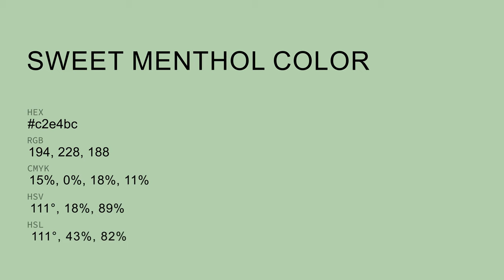Sweet Menthol color c2e4bc hex color - Green color - Warm color c2e4bc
What color is Sweet Menthol ? c2e4bc hex color - Green color - Warm color c2e4bc

Hex c2e4bc Color Code is also known as Sweet Menthol color.

Hex c2e4bc Color code in RGB color code model is created after adding 76.08% red color, 89.41% green color and 73.73% blue color.
Hex c2e4bc Color code in CMYK color (process color) code model is generated after subtraction of 14% cyan, 0% magenta, 17% yellow and 10% black.